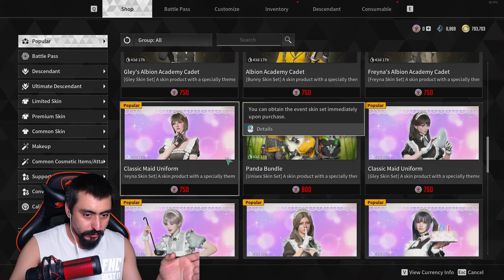The First Descendant İnceleme | Warframe-Destiny 2 Tarzında Looter Shooter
The First Descendant bir looter shooter oyunu , warframe ve destiny 2 den çok esinti var tarzında yorumlar yapıldı oyun hakkında , bana kalırsada keyif veriyor arada çıtırlık gider gibi iyi seyirler.